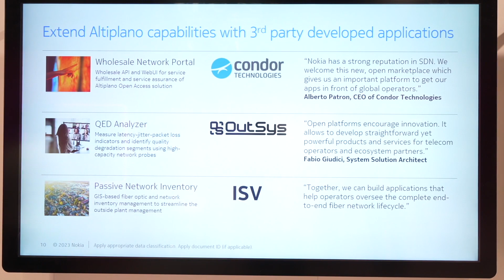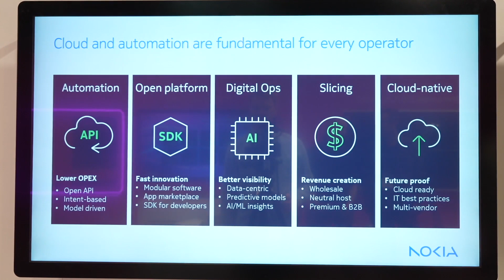NetworkX 2023 Nokia Geert Altiplano